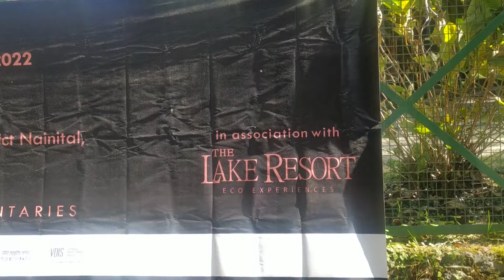नौकुचियाताल में 4 दिवसीय फिल्म फेस्टिवल का लुफ़त उठाने पहुंची जनता || JJN News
JJN News Nainital,
JJN News,